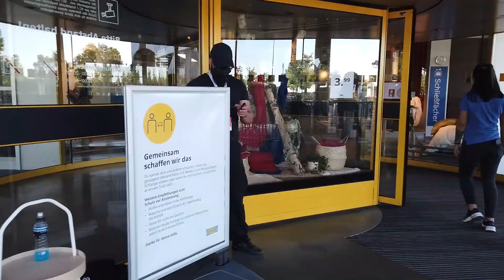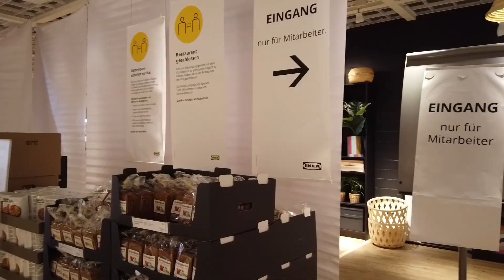疫情過後第一次來逛Ikea，看目前情況還有買一些小東西~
(用此連結可獲得免費收納包)